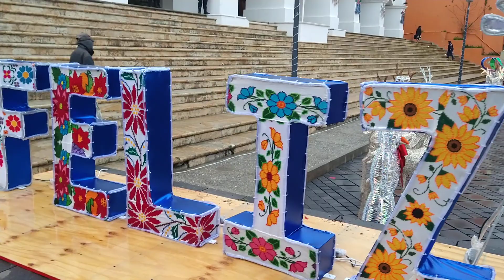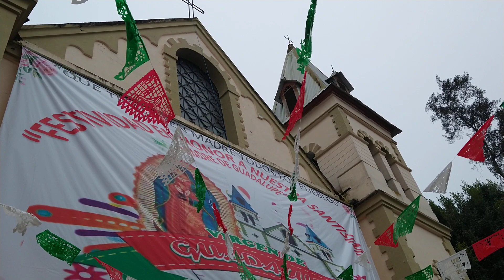algo de lo que se pudo grabar en el centro de Huautla de Jiménez Oaxaca, saludos amig@2;,☝️👍👍